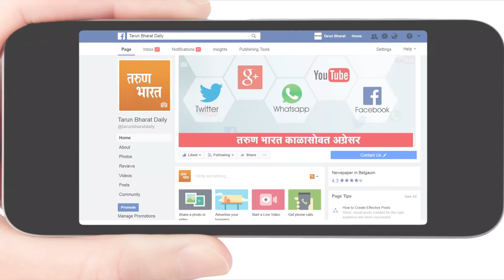जयंत पाटील यांनी दिला एकीचा कानमंत्र-Belgaum News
MAHAMELAVA BELGAUM

पोलिसांना चकवा देत महाराष्ट्रातील नेते महामेळाव्यात दाखल

सीमाप्रश्नाचा वाद सर्वोच्च न्यायालयात गेला असला तरी रस्त्यावरील लढाई महत्त्वाची आहे. हा संघर्ष सतत चालू ठेवण्यासाठी एकीने लढत राहण्याची गरज आहे. आपण अनेक लढाया जिंकलेल्या आहेत. महाराष्ट्र एकीकरण समितीच्या झेंडय़ाखाली एकसंध राहून समितीचे जास्तीत जास्त उमेदवार येत्या निवडणुकीत निवडून आणणे गरजेचे आहे. तरच सर्वोच्च न्यायालयात लोकेच्छा दाखविता येणार आहे. यासाठीच्या प्रत्येक कामात महाराष्ट्र तुमच्या पाठिशी राहिल, असे प्रतिपादन महाराष्ट्राचे माजी अर्थमंत्री जयंत पाटील यांनी केले.

हजारो सीमावासीयांच्या जाज्वल्य मराठी अस्मितेचे दर्शनच  सोमवारी
महामेळाव्यात घडले. यावेळी जयंत पाटील बोलत होते. काहीही होवो महाराष्ट्रातच जाणार हा वज्रनिर्धार महामेळाव्यात उपस्थित हजारो सीमावासीयांनी व्यक्त केला. बेळगावात अधिवेशन भरविणारे कर्नाटकी सरकार आणि कर्नाटक सरकारच्या दडपशाहीचा निषेध व्यक्त करीत महामेळाव्याने लोकशाही मार्गाने आंदोलनाची प्रथा पाळली. परवानगी नसताना, महाराष्ट्रातील नेतेमंडळींच्या उपस्थितीवर निर्बंध लादलेले असताना आणि शेवटपर्यंत दडपशाही सुरुच असताना सीमावासीयांनी महामेळावा यशस्वी केला. अबालवृद्ध, महिला, तरुण आणि जुन्याजाणत्या समिती नेते आणि कार्यकर्त्यांच्या उपस्थितीत झालेल्या या महामेळाव्याला कर्नाटक सरकारच्या निषेध अधिवेशनाचेच स्वरुप आले होते.